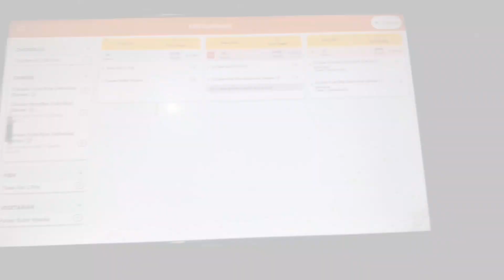Chicken Fried Rice In Tamilnadu |Chicken Fried Rice Biryanipalayam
Aap ko is video me dekhne ko milega ke Chinese master chicken fried rice ko kitni achhi Tarah mix karke banate h